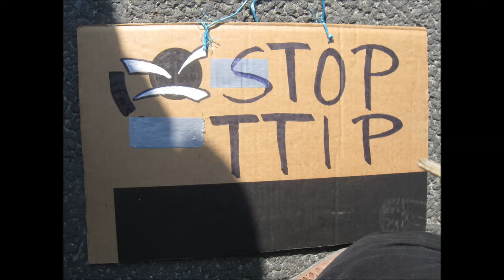13.03.14 Anti-TTIP protestation à Bruxelles. Discours en français